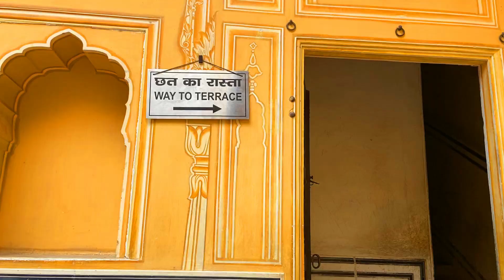Sheesh Mahal and Wax Museum Nahargarh Fort Jaipur City Tour Full Vlog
जयपुर में कितने मोम संग्रहालय हैं?
Which is the largest wax museum in India?
Which is the first wax museum in Rajasthan?
How many wax museums are there in Jaipur?

What is special about Sheesh Mahal?
What is the Sheesh Mahal in Rajasthan?
Can we go inside Sheesh Mahal, Jaipur?

Join us on an unforgettable journey through the magnificent Nahargarh Fort in Jaipur! In this full vlog, we delve into the stunning Sheesh Mahal, known for its intricate mirror work and breathtaking architecture. We also explore the fascinating Wax Museum, where lifelike figures of famous personalities await. From the rich history to the mesmerizing views of Jaipur city, this tour covers it all. Don't miss out on this incredible adventure in the Pink City!